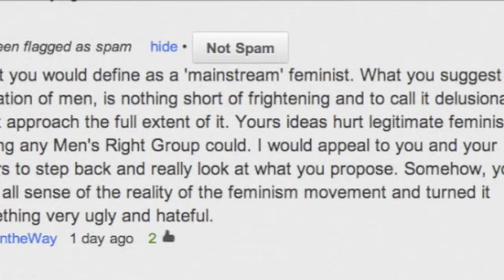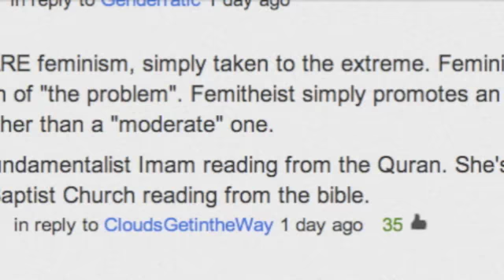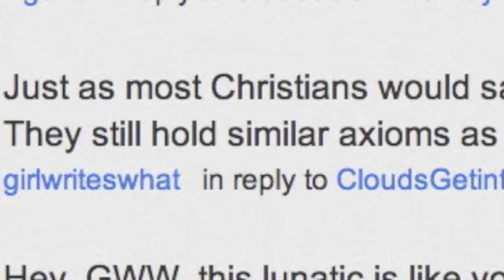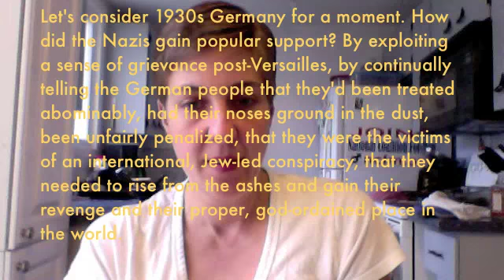feminism, y'all gotta own this sh*t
NOTE: WHILE I AM IN FAVOR OF FREE SPEECH, I MUST ASK THAT ALL COMMENTERS REFRAIN FROM POSTING ANYONE'S PERSONAL/IDENTIFYING INFORMATION ON THIS VIDEO--INCLUDING SPECULATIONS AS TO THEIR PERSONAL INFO. YES, THIS MEANS INFO PERTAINING TO KRISTA. SUCH COMMENTS WILL BE REMOVED AS I FIND THEM.

I'm not requesting this to protect Krista, but to protect my freedom of speech. Posting Krista's personal info on this video will eventually result in this video being taken down.

While genocide is nothing new, *androcide* as a social problem-solving technique is unique to feminism. Yet here again, it's nothing but "NAFALT! These lunatics have nothing to do with REAL feminism! They're nothing like us!"

Bluh.